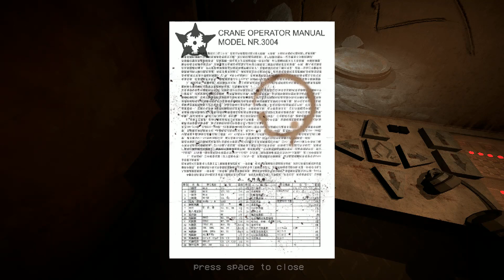Control Room Alpha - Indie Short Horror Game (No Commentary)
Control Room Alpha is a indie short horror game where you play as a crane operator, in a dodgy underground science facility. Your supervisor will show you the ropes. Oh and by the way, I hope you didn't lie on your resume regarding the fact that you're not scared of spiders.